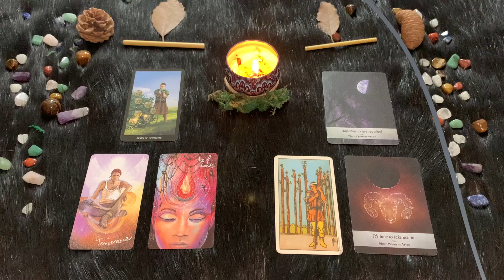Ariete ♈️ Martedì 27 Giugno🔮 Oroscopo Paolo Fox - Luna storta ma...cuore forte